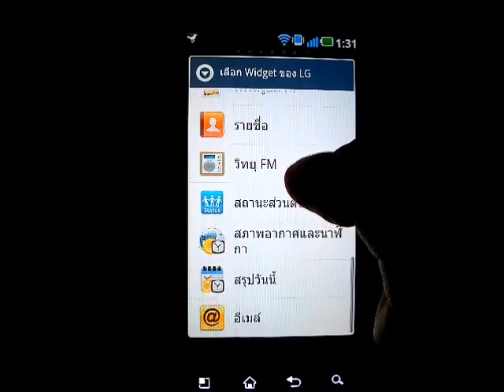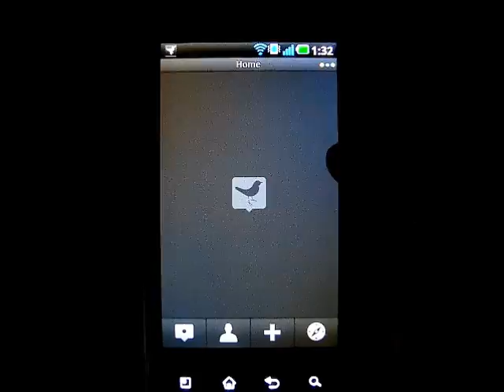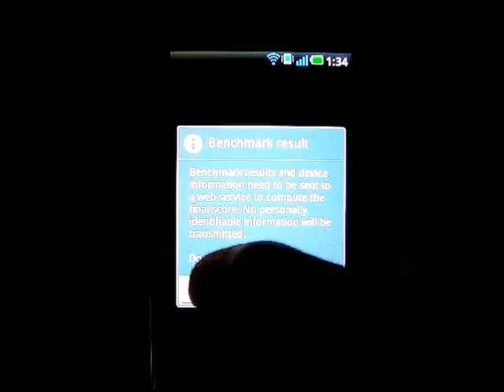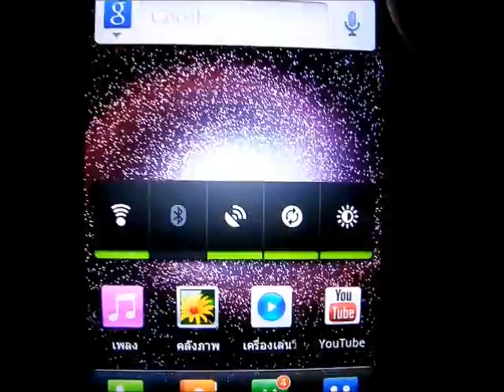[TH][ Review ] - LG P990 Optimus 2X (V10a) #2